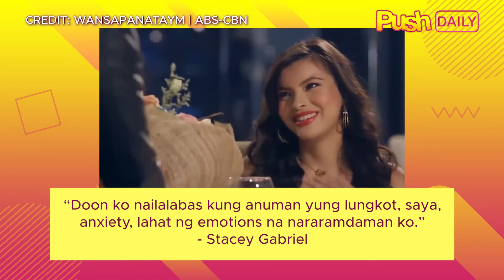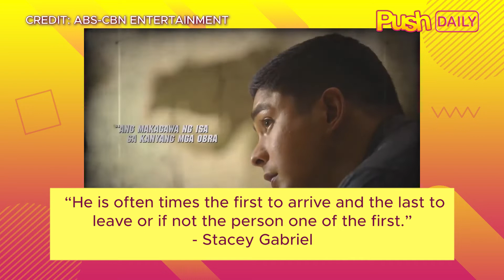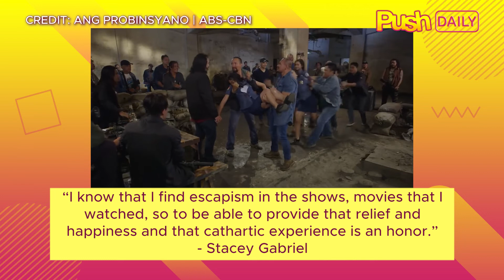Binibining Pilipinas bet Stacey Gabriel, natulungan ng acting ang kanyang mental health | PUSH Daily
PUSHDaily: Dahil sa mga personal na karanasan, matibay ang pagnanais ni Stacey Gabriel na makatulong sa pagpapalaganap ng awareness tungkol sa mental health.